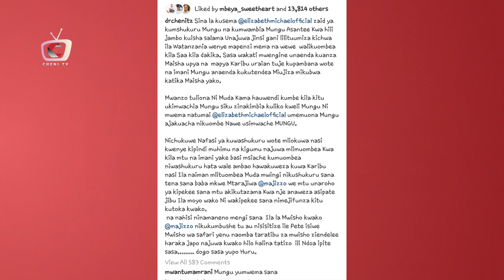USIYO YAJUA KUHUSU LULU ( ELIZABETH MICHAEL )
Hii ni historia ya luluh kwa ufupi juu ya maisha yake na mwenendo mzima wa alipotokea mpka alipofikia kwa sasa na mafanikio yake yote yajue hapa kupitia